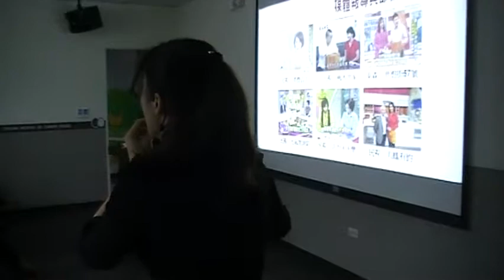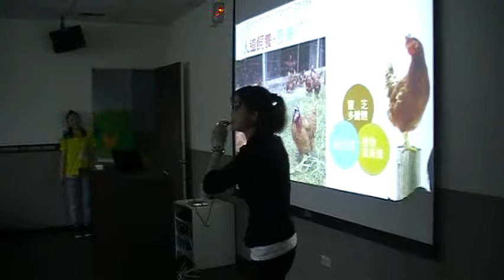勤億夢工場1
彩虹玻璃橋一日遊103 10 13